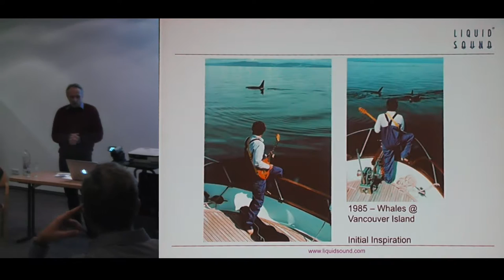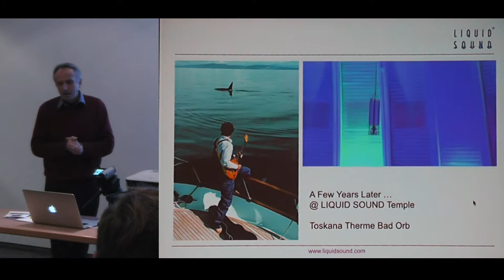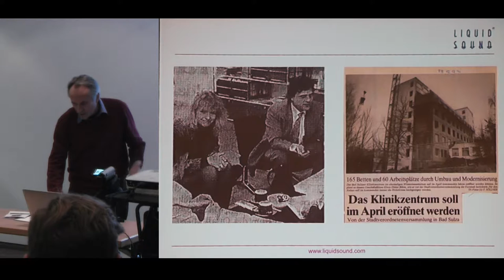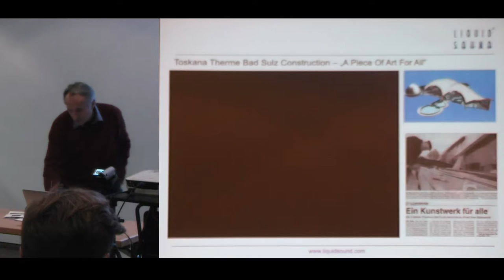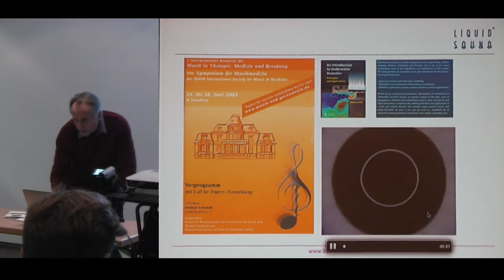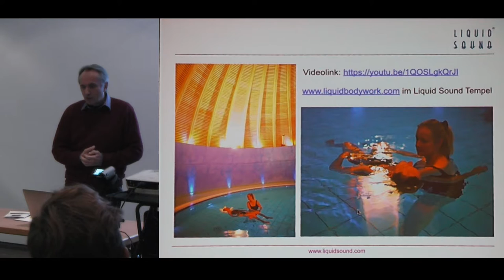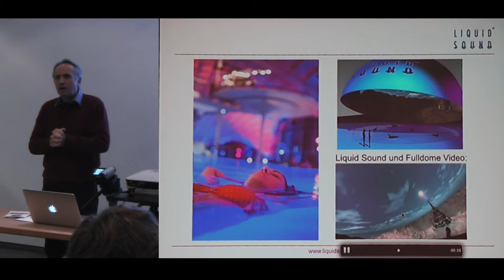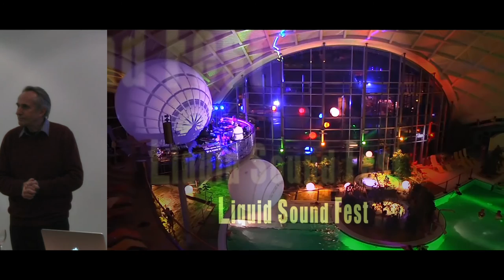Micky Remann, Germany – “A Concert Hall Filled With Water: How “Liquid Sound®” Changes The Spa”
Liquid Sound® is a concept to install sound, light and video technology in and around body-temperature saltwater pools, with special attention to high quality under water sound. Liquid Sound offers truly immerse experiences: all the senses are stimulated by a symphony of colored light, music and 360-degree video images that speak to the body as much as the soul. Liquid Sound® is carefully configured to bring multimedia art safely to thermal saltwater pools. The system was developed by artists, technicians and wellness therapists. Liquid Sound® attracts people beyond the usual Spa clientele – people who love music, people who love water and people who are curious about the futuristic pleasure of "bathing in light and music".
In his presentation, Liquid Sound inventor Micky Remann describes where the idea came from and how it was successfully implemented at Toskana Therme Bad Sulza, Toskana Therme Bad Schandau and Toskana Therme Bad Orb where this presentation was recorded.

The Global Thermal Think Tank (GTTT) is a community of world thermal industry leaders designed to provide an opportunity for sharing knowledge and ideas on how to individually and collectively grow and enhance the hot springs industry across the globe. The first meeting of the GTTT took place in October 2016 in the Hotel an der Therme and Toskana Therme Bad Orb with it special bathing concept of Liquid Sound® - Bathing in Lights and Music.